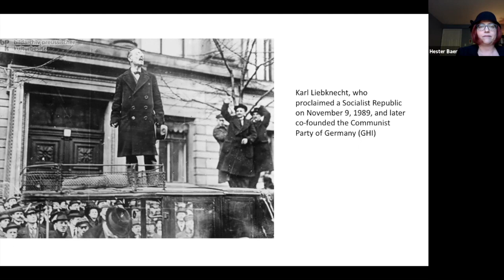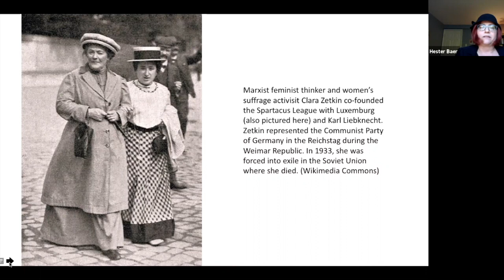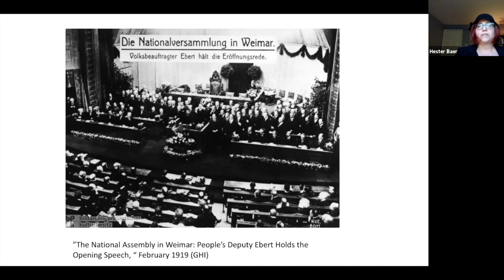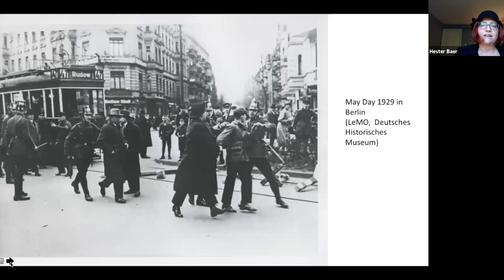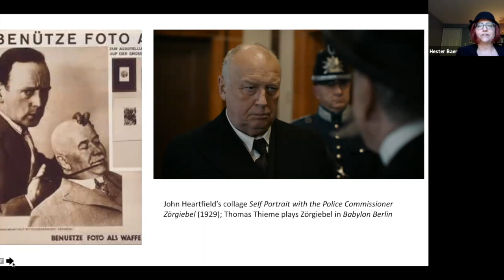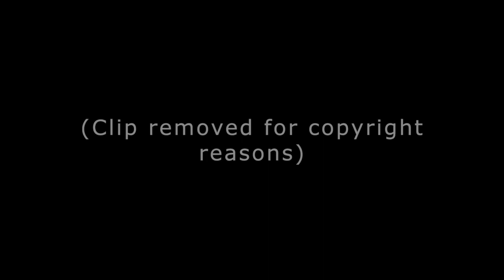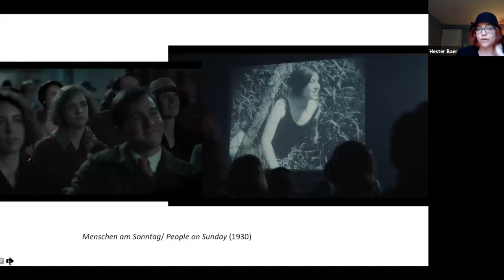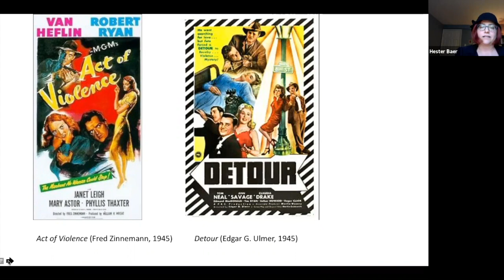Watch-Klatsch: Babylon Berlin, Season One, Ep. 3-4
A Zoom discussion of Babylon Berlin: Season One, Episodes 3 and 4 – Led by Dr. Hester Baer, Associate Professor of Germanic Studies and Film Studies at University of Maryland, College Park. Moderated by Raleigh Joyner, Cultural Programming Coordinator, Goethe-Institut Washington.

Image Credits:
All screencaps from Babylon Berlin © Netflix (USA), Beta Films (DE)

All historical photos ©
GHI
LeMO, Deutsches Historisches Museum

John Heartfield’s collage "Self Portrait with the Police Commissioner" (1929)